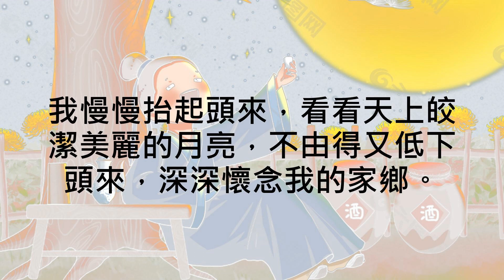【粵語 | 廣東話】靜夜思 | 香港小學中學古詩 + 解釋（繁體中文）